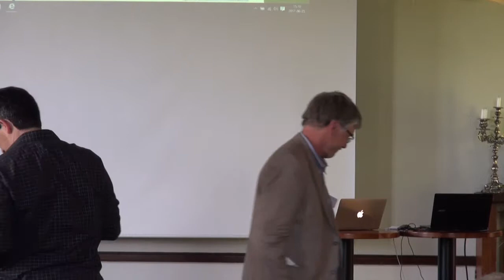Welcome and introduction the Agora Conference of Free Will, Sigtuna 2017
Introduction of the Agora Conference on Free Will at the Sigtuna Foundation July 2017. Alf Linderman, Hans Liljenström and Uri Maoz.